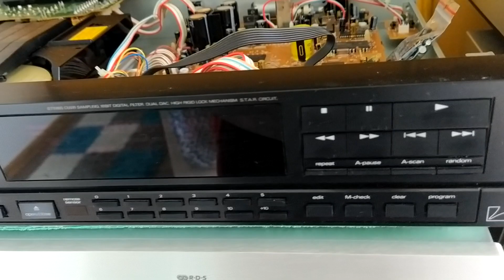Luxman dz-122 Hungary inside+nichikon